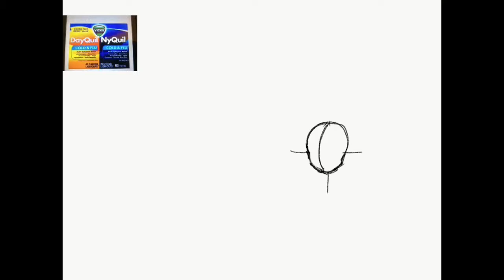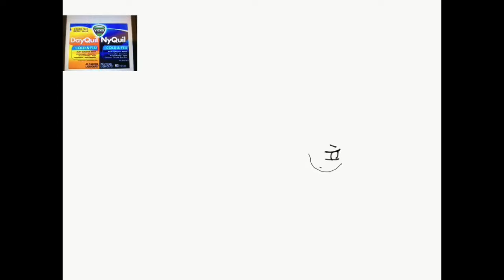For all the sick peoples out there. Hope you Get well ^w^ (Description for more details)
(i introduce you all too DayQuil chan & NyQuil chan ^^
I created these lovely ladies and I hope you can enjoy them as much I do ;3

Here’s some info on these wonderful twins

DayQuil chan- she’s very active and hyper (also is a bit  suspicious but not often) she likes running and always helps people in need. She never seems to run out of energy... ever... she like her sister NyQuil Chan has healing properties but with limitations, they have to use a bodily fluid or cuddle the person for a long time in order to cure them

NyQuil Chan- NyQuil Chan Sleeps almost all the time but that doesn’t mean she won’t help anyone. She will gladly wake up and help if she is needed. She’s very caring, the only threat with her is if you get to close she might make you her new cuddle buddy and go asleep holding you tightly, her healing Qualities are the same as DayQuil Chan’s

DayQuil Chan wears a Track suit.
NyQuil Chan wears Pajamas.

KS

PS. Thx for watching this, and if you’re Sick or anything rn I hope you get well ^^